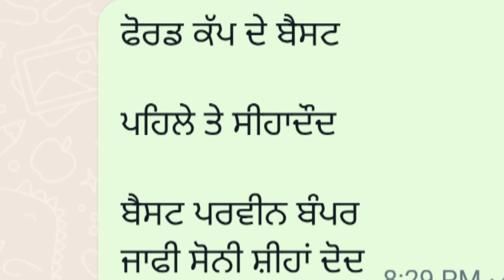ਅੱਜ ਕਿਹੜਾ ਲੈ‌ ਗਿਆ ਟਰੈਕਟਰ ਜਿੱਤ ਕੇ ਮਿੱਤਰੋ,ਨਵੇਂ ਮੁੰਡੇ । Final Result । Ajrawar Kabaddi Tournament 2024।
ajrawar kabaddi final match
ajrawar kabaddi Tournament 2024
ajrawar kabaddi live 2024
kabaddi live
live kabaddi
kabaddi